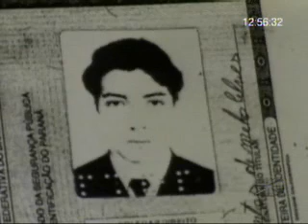16/11/2009 - Compacto do Direto da Redação (TVBV - Band/SC)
Resumo do programa exibido em 16 de novembro de 2009, às 12h55, na TVBV (Band/SC).